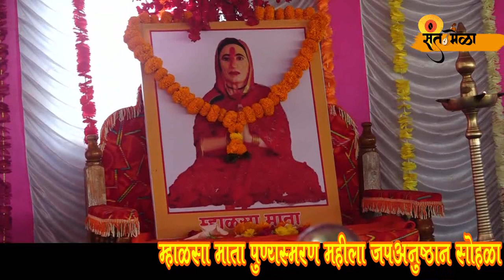म्हाळसा माता पुण्यस्मरण सोहळा श्री श्री 1008 महामंडलेश्वर स्वामी शिवगिरी महाराज यांचे प्रवचन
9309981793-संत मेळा